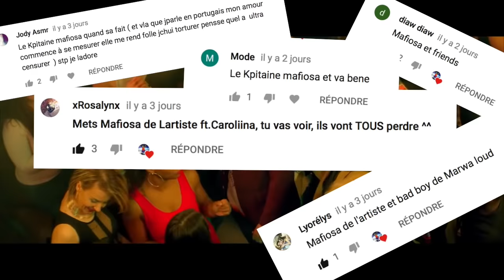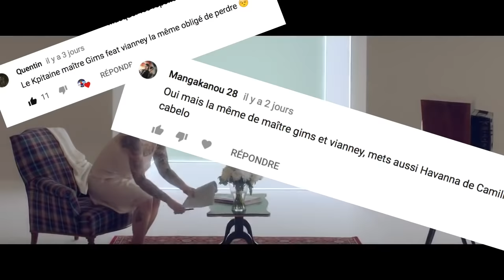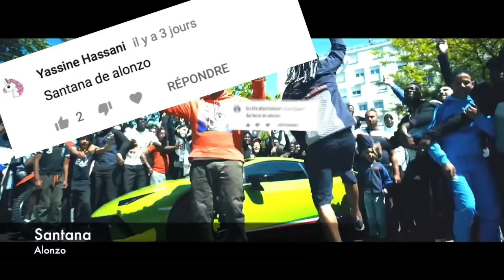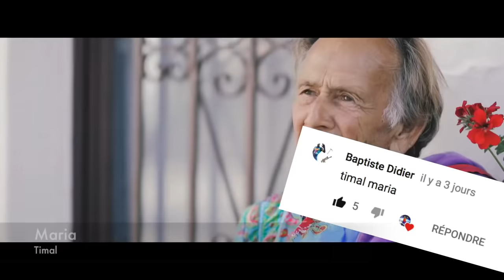ESSAYE DE NE PAS CHANTER (VERSION IMPOSSIBLE) 😍🎤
MERCI À TOUS LES ABONNÉS POUR LEURS PARTICIPATIONS ❤️

Essaye de ne pas chanter volume 2 🎤🎤 , dis moi en commentaire sur quelle musique tu a perdu 😘😉🎧

▼▼Tout les liens des musiques en description ▼▼